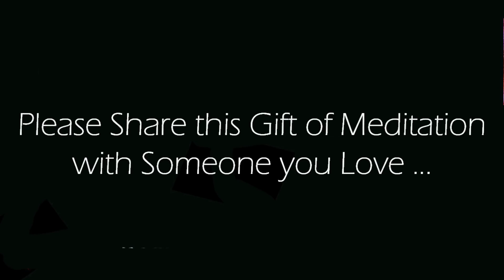guided meditation for positive energy 10 minutes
meditation videos rain,
meditation and relaxing videos,
virtual reality meditation videos,
meditation relaxation music videos,
meditation videos sleep,
meditation video song